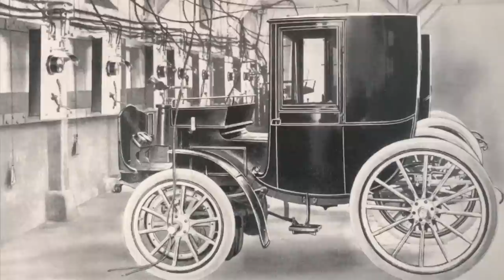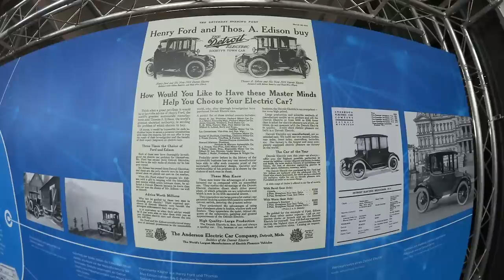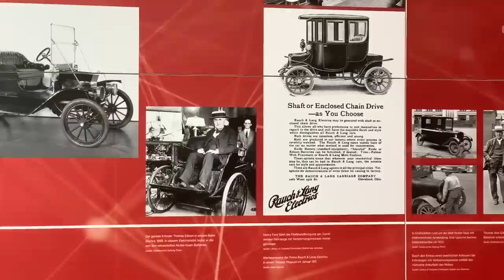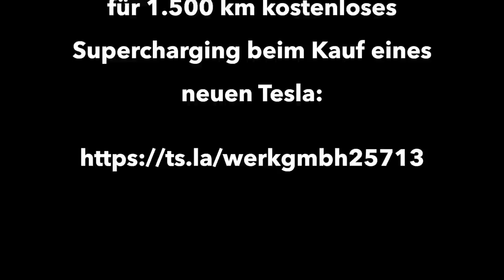Elektroautos? Gabs schon 1912 - Model L, der elektrische Roadster von Detroit Electric. Soso Tesla!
In der Frühzeit der Automobile waren Elektroautos den Autos mit Verbrennungsmotor in vielen Bereichen bereits deutlich überlegen. Um 1900 gab es in New York sogar einen Anteil von 50 % Elektroautos.
Das wohl bekannteste historische Elektroauto der Welt ist der Detroit Electric Model D. Kennt niemand? – stimmt nicht, denn die meistern von uns haben es schon mal gesehen. Es ist nämlich
das Auto von Dorette Duck, besser bekannt als Oma Duck! Eine der ersten Electrified Women :-)

Den Roadster der gleichen Firma, Baujahr 1912, möchte ich euch einfach mal zeigen. Michael Scharnberg von der Jürs GmbH war bei mir zu Besuch, um meinen Tesla für eine Keramikversiegelung zu begutachten. Ich hab ihn kurzerhand in die Bremer Überseestadt mitgenommen, wo der Detroit Electric zusammen mit ein paar anderen elektrischen Exponaten gerade ausgestellt ist.

*Ich bekomme keinerlei Honorar von den ggf. hier im Video genannten Firmen und Marken, sondern gebe nur meine private Meinung dazu wieder. Aus rechtlichen Gründen ist ggf. der Schriftzug "Dauerwerbesendung" eingeblendet.